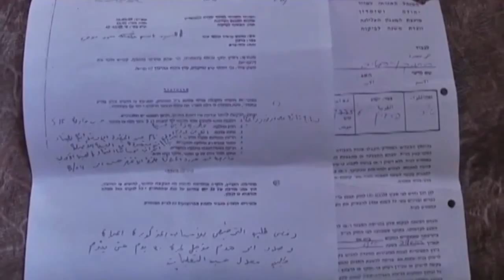طولكرم.. منازل في "فرعون" على "كف عفريت"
طولكرم – وطن للأنباء – همسة التايه: لم يتوقع المواطن فلاح عبيد من قرية فرعون جنوب مدينة طولكرم ولا بأي شكل من الأشكال، أن حلم عمره سيتبدد في اللحظة التي باغتت فيها جرافات الإحتلال الإسرائيلي منزله الآمن الواقع في الجنوب الشرقي من القرية، والذي بناه بعرق الألم، حيث ذهبت أحلامه وعائلته أدراج الرياح بعد شقاء وتعب استمر لأكثر من 28 عامًا.